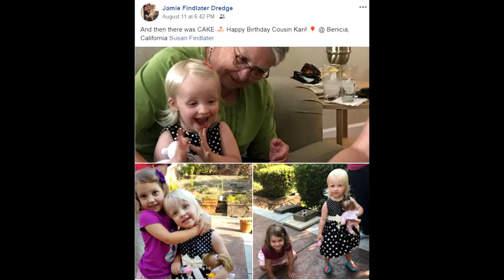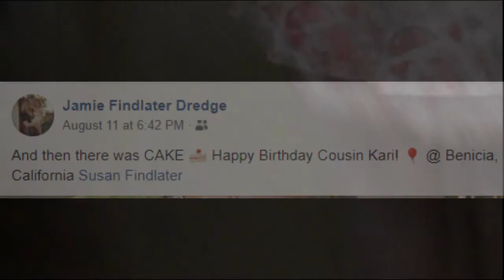Keri's 2nd Birthday version [no Beatles]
C:\temp\New folder (7)\Keri's 2nd Birthday version [no Beatels].MP4